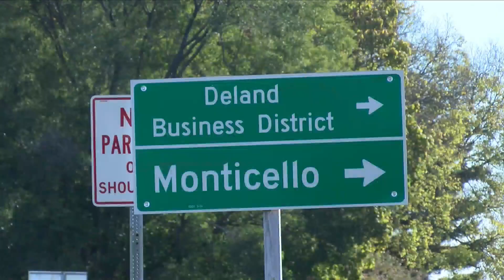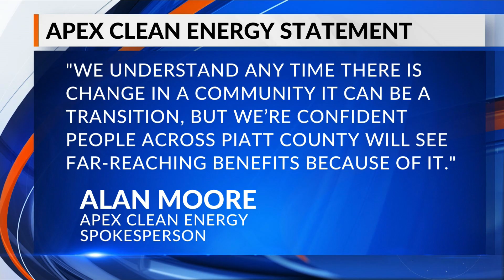Piatt Co. Board greenlights new wind farm in controversial vote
In a 4-2 vote, the Piatt County Board approved Apex Clean Energy to build its first ever wind farm -- but the decision continues to face some opposition.